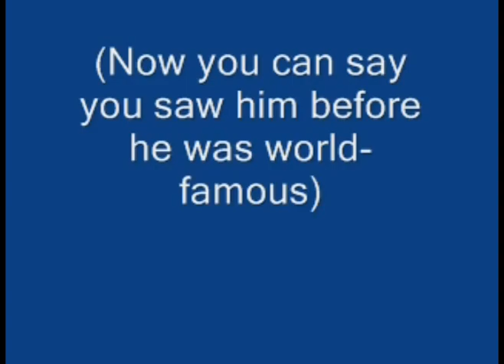Quiet Bear Straight Dances at Auburndale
Quiet Bear doing Southern Straight Dance at the 2008 Auburndale Pow Wow